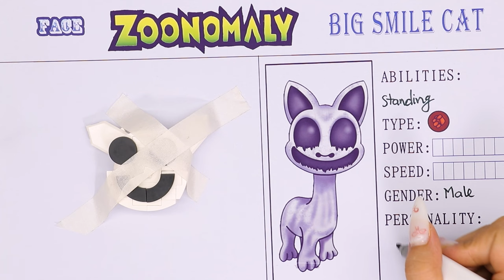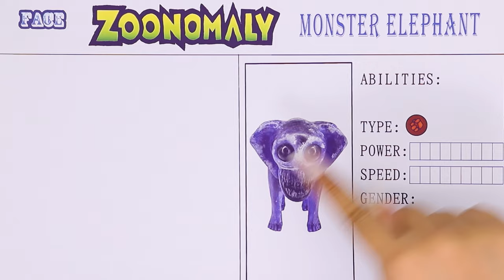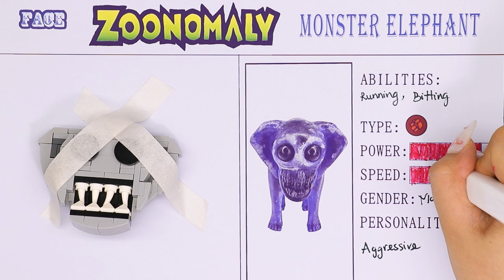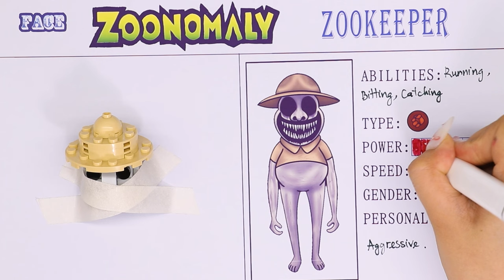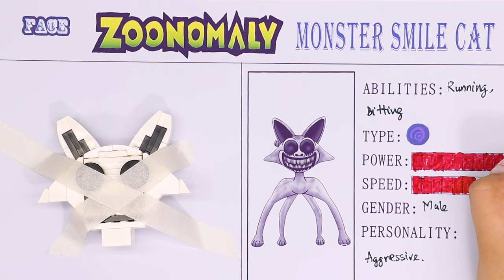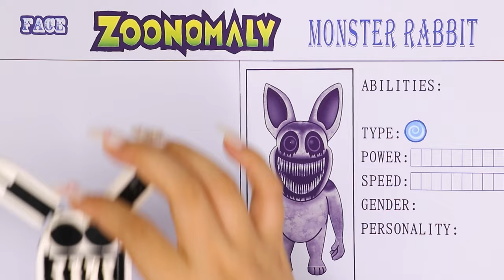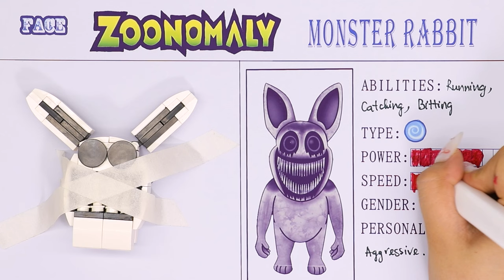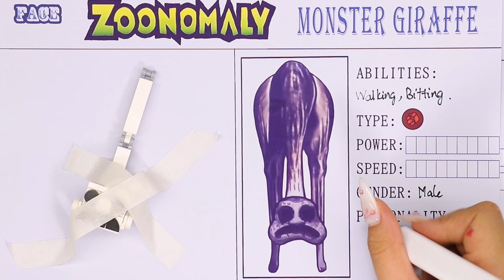LEGO Zoonomaly Playsets: Monster Smile Cat, Zookeeper, Monster Giraffe, Monster Rabbit and Monster E